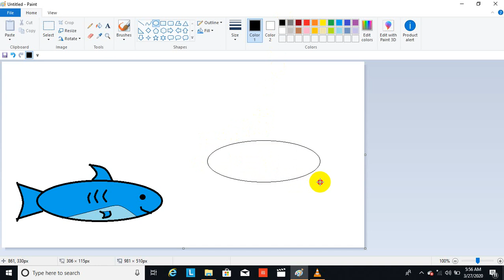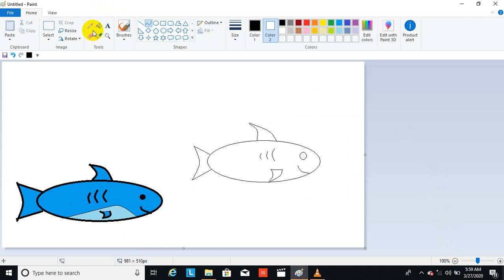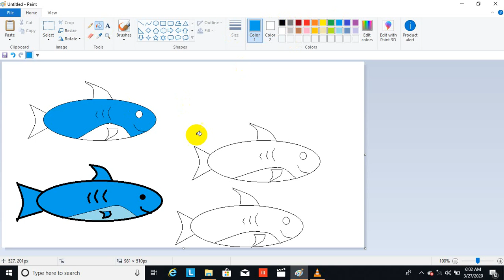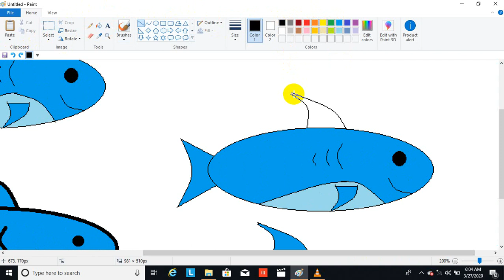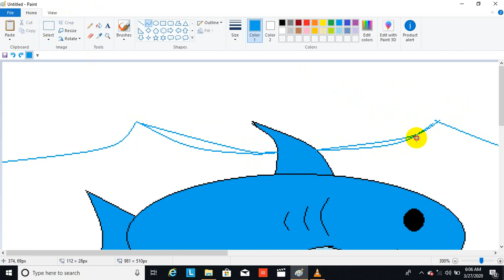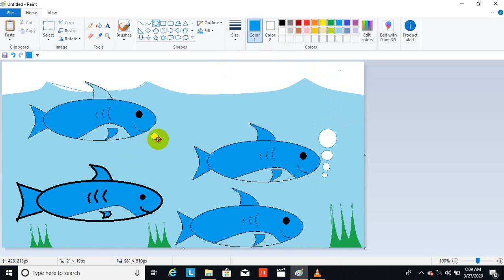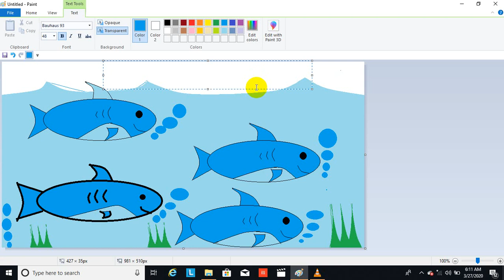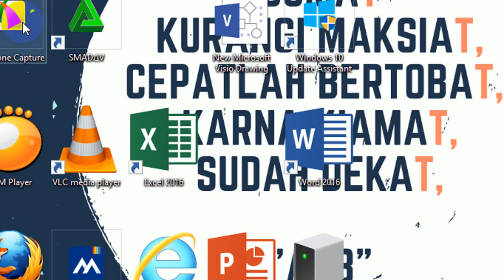Let's make shark fish painting...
Assalamualikum my little friends 2. Wish you always blessing and healthy.
Hari ini pelajaran TIKnya bertujuan membuat menggambar ikan hiu dengan program pain. Bukalah komputermu atau laptopmu cobalah pelajari caranya ; di dalam materi ini kalian diharapkan dapat menggunakan bentuk lingkaran dan garis curve atau lengkung untuk membuat ikan hiu , kalian diharapkan dapat mewarnainya serta menuliskan nama dan kelas, kemudian kalian diharapkan dapat menyimpannya kedalam bentuk format JPEG. Ingat cobalah untuk bersikap sabar dan mulailah dengan membaca bismillah, bila dalam pekerjaannya nanti ada kesalahan cobalah gunakan fasilitas icon undo untuk mengembalikan ke perintah sebelumnya. Bila sudah tolong ayah bunda untuk mengirimnya ke Google Class Room (GCR) atau ke alamat email yaitu .